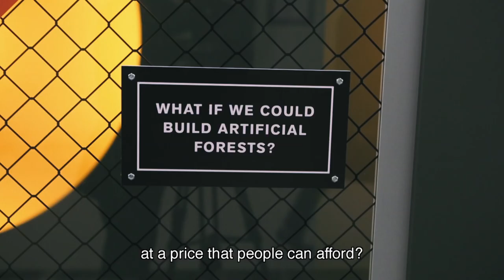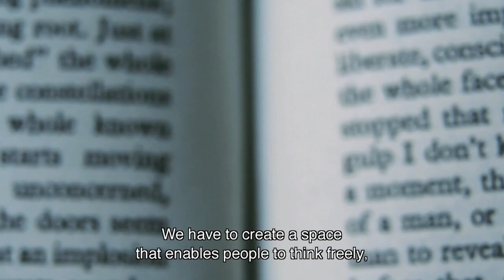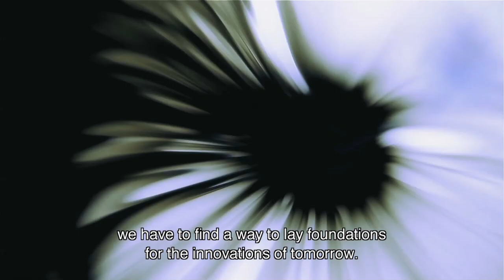The Fourth Industrial Revolution | At a glance (Subtitled)